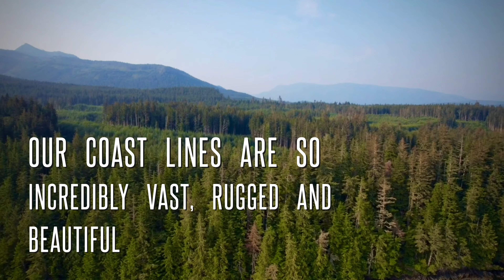Motorcycle camping adventure on Vancouver island’s HISTORY of GHOST TOWNS￼ & ABANDONED Railway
Vancouver island Motorcycle camping adventure with HISTORY of First Nations, Settlers and Pioneers of forgotten GHOST TOWNS from Mining & abandoned railway and Forts from the Hudson Bay Company.

This is the first video of our two-part series that we hope you enjoy.

I have done my best in pronunciations and apologies to anyone if I haven’t got it quite right.

There’s so much history all around us, and so much more to discover in each of these areas.

It is my hope that by sharing our travels with you, it will let you have an insight into some places for a deeper dive into history and areas ￼you would like to see.

Used in this video:

Go Pro Quik
imovie
iPhone 13

Music and Sound tracks:
All music added as "GoPro Originals Music" covering any copyright

Visit this Season 2023 Motorcycle rides and camping video playlist below for more history and rides related to this video